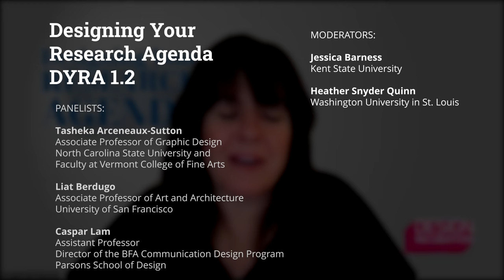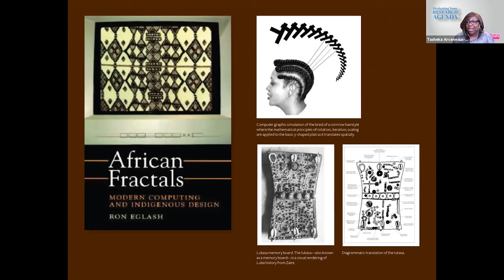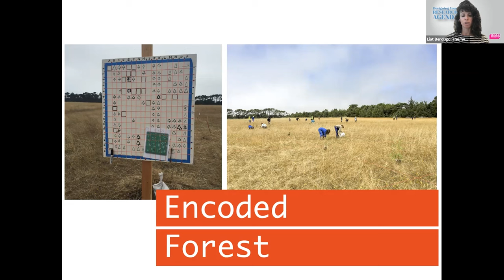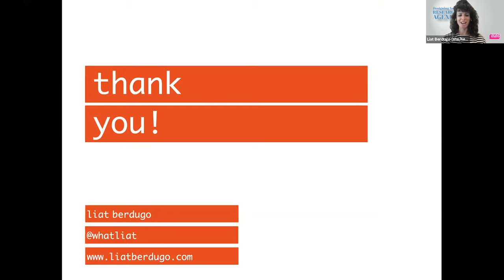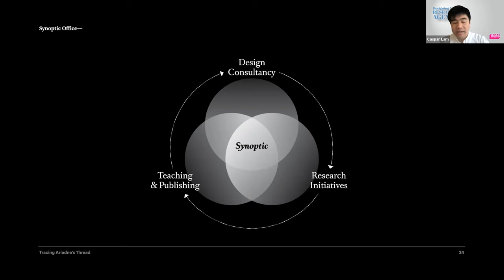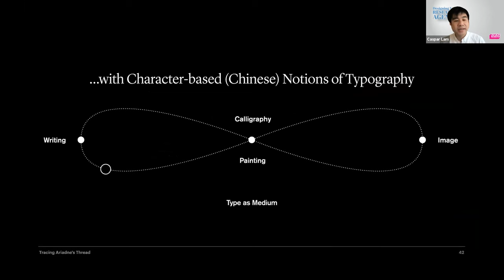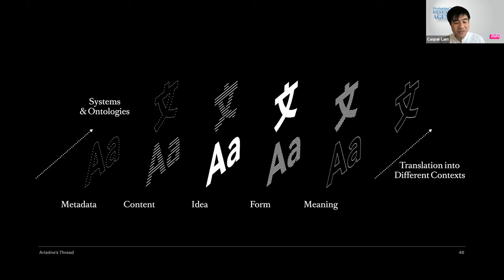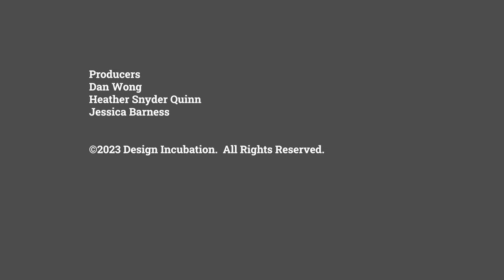Designing Your Research Agenda (DYRA) 1.2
Designing Your Research Agenda is an panel discussion and open forum for design scholars and researchers to discuss various aspects of their research agendas. We aim to open a dialog regarding multiple challenges discovering one’s design research inquiry. Design Incubation will also be discussing some of their ongoing work with the mission and focus of supporting design research. Designing Your Research Agenda is an ongoing design research event series.

MODERATORS
Jessica Barness and Heather Snyder Quinn

PANELISTS
Tasheka Arceneaux-Sutton
Associate Professor of Graphic Design
North Carolina State University and
Faculty at Vermont College of Fine Arts

Liat Berdugo
Associate Professor of Art and Architecture

Caspar Lam
Assistant Professor
Director of the BFA Communication Design Program

4PM EST
Online ZOOM Event